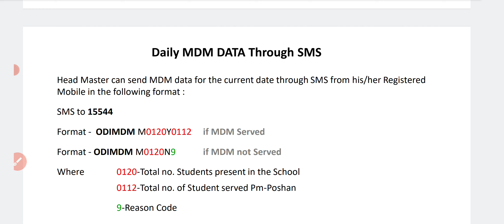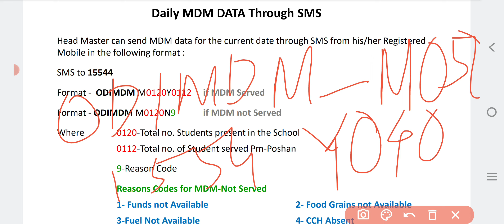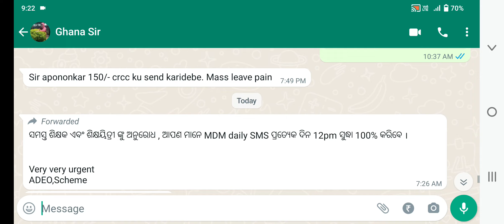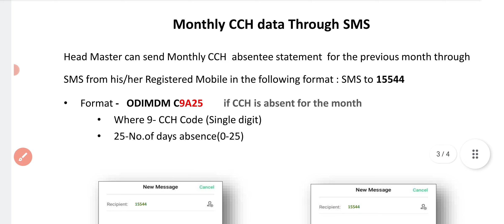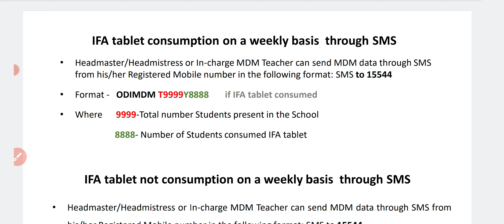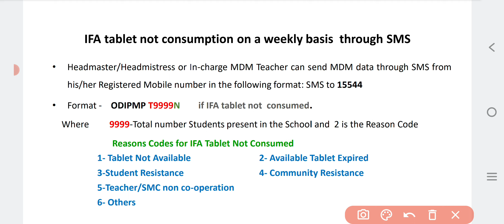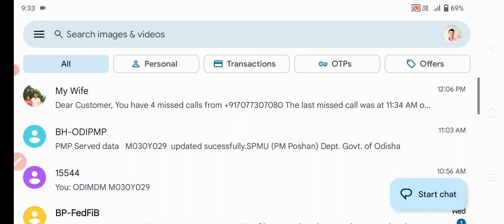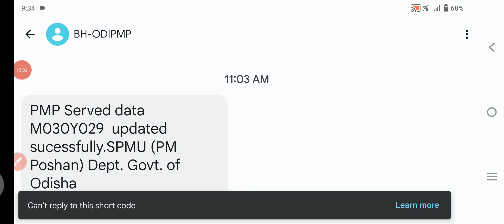ଶିକ୍ଷକ ଶିକ୍ଷୟିତ୍ରୀମାନେ ବିଦ୍ୟାଳୟରେ କିପରି ସଠିକ୍ ଭାବରେ ପ୍ରତିଦିନ MDM, ପ୍ତାହକୁ IFA,ମାସକୁ CCH ମେସେଜ୍ କରିବେ